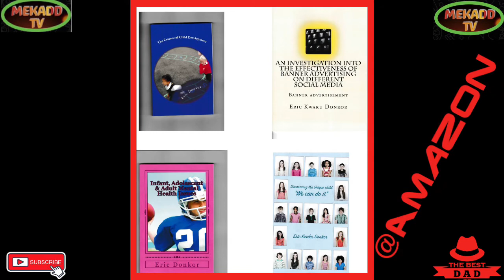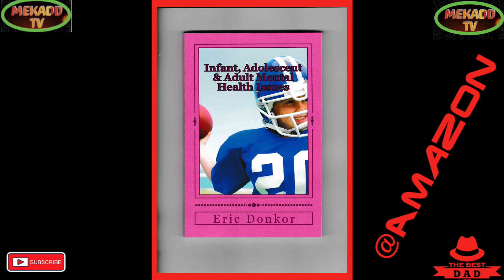news vlogging 🇬🇧FAIR THEE WELL THE GREATEST QUEEN EVER LIVED QUEEN ELIZABETH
Breaking Political News 🇬🇧FAIR THEE WELL THE GREATEST QUEEN EVER LIVED QUEEN ELIZABETH ||